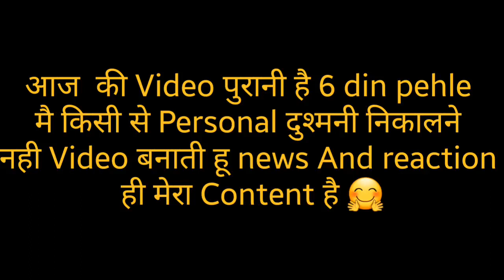Armaan Malik new born baby कैसे जब Wife Pregnent नही थी !! ये रहा सबूत 🤯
Payal Malik Baby Face Reveal 👫 Naam Bhi hoge jaldi announced 😆

Payal Maa Ban Gayi Any Guess 😍 Payal Malik की हुई delivery 🤫

Lakhneet vlogs V/S Mr & Mrs Chaudhary V/S Armaan Mailk full Controversy 🤫🤫🤫 mrandmrschoudhary lakhneetvlogs @mrandmrsChoudhary @armaanmalik2154 @LakhneetVlogs

Lakhneet Love ❤️ story || क्यो Lakhan ने बोली Neet को शादी के लिए ना 🫰|| video credit@iamneetubisht

@LakhneetVlogs   wedding full album . video credit @iamneetubisht
Fashion
Home Tour
Friends
rajasthan
Family vlog
Lifestyle vlog
Vlog
Vlogs
Lakhneet
Lakhneet vlogs
Neetu bisht
Funny Vlog
Funny Vlogs
Study
Family
home

travel vlog
hindi vlogs
daily vlogger
funny vlogs
family videos
travel vlogs
Prank
funny